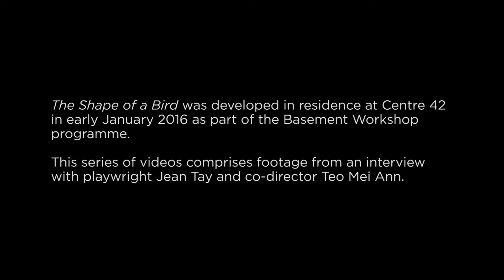Collaborative Theatre-Making | Basement Workshop: "The Shape of a Bird"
Co-director Teo Mei Ann and playwright Jean Tay share how essential collaborative workshopping was in getting "The Shape of a Bird" off the ground. They discuss working closely with the actors to develop and refine the script, a "painful" but ultimately fruitful process which demonstrates how theatre-making is anything but a solo endeavour.

|| Recorded Jan 7, 2016, Centre 42 Meeting Room ||

Recorded and edited by Daniel Teo
Thumbnail photograph by Wee Li Lin

"The Shape of A Bird" is a new work by Singaporean playwright Jean Tay. Co-directed by US-based Singaporean theatre/film-maker Mei Ann Teo (Lyrics from Lockdown) and Benjamin Ho (Paper Monkey Theatre), "The Shape of a Bird" evokes a magical world of warring birds and cicadas through the creative use of puppetry brought to life by performers Tan Kheng Hua, Brandon Fernandez, Jean Toh and Thomas Pang.

"The Shape of a Bird" will premiere in Jan 2016 for the M1 Singapore Fringe Festival (M1SFF). "The Shape of a Bird" was developed in residence in Centre 42's Basement Workshop.

The Basement Workshop supports Singapore-based independent artists by providing a working incubation environment in which to create text-based work. Artists can look forward to space support for their developmental processes at Centre 42, where they will get extensive use of the Centre’s facilities.